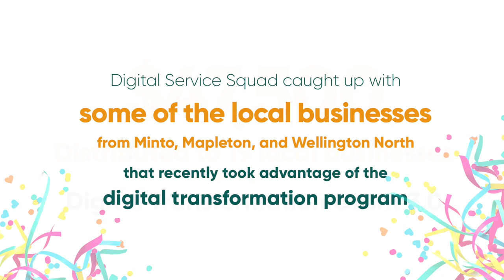DTG 4 0 Celebrate Biz Wesley Bates